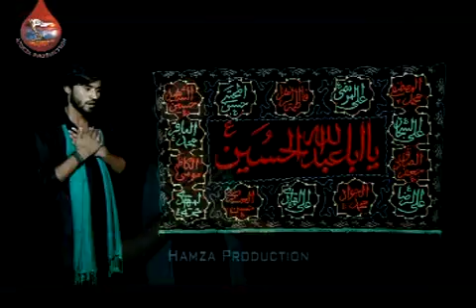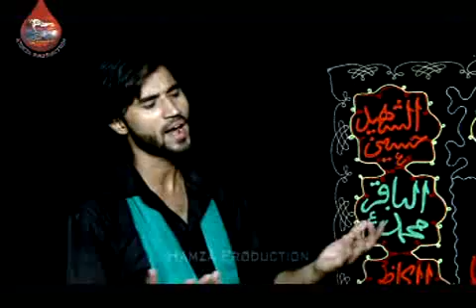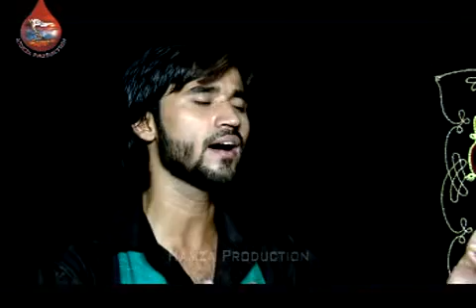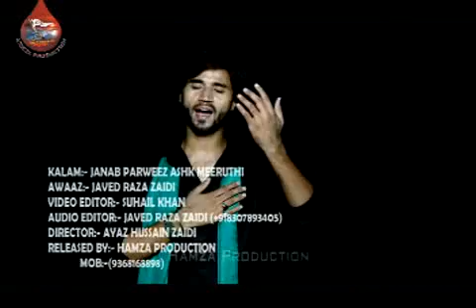Sarwer mere Akbar ki shadi to kra do | Reciter Javed raza zaidi || noha 2015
JAVED RAZA ZAIDI 2015 SARWAR MERE AKBAR A.S. KI SHADI TO KARADO ZAIDI FARM MEERUT INDIA
Title sarwer mere Akbar ki shadi to kra do (as) noha 2015
new noha 2020 | Reciter javed raza zaidi
 NEW NOHA 2020 |IMAM HUSSAIN (AS)OR MOLA AKBAR (AS) NOHA  || VOICE JAVED RAZA ZAIDI
PRESENTING YOU THE NEW NOHA 2015 BY JAVED RAZA ZAIDI THIS NEW NOHA IS WRITING BY ASHK MEERUTHI
TITLE : SARWER MERE AKBAR (AS) || 🎞️VIDDEO--INFO🎞️
RECITER : JAVED RAZA ZAIDI||
POET : ASHK MEERUTHI
AUDIO : AL QAIM STUDIO RECORDS
RECORDING/ MIXING BY : JAVED RAZA ZAIDI
ISLAMI DATE : 1434
VIDEO :  MMZ
LEBEL : JAVED RAZA ZAIDI OFFICIAL
MEDIA PARTNER : HUSSAINI AZADARI NETWORK OFFICIAL
 AALE RASUL AZADARI CHANNEL